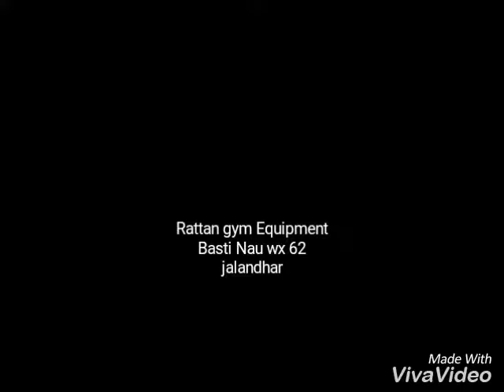Rattan gym equipment for fitness